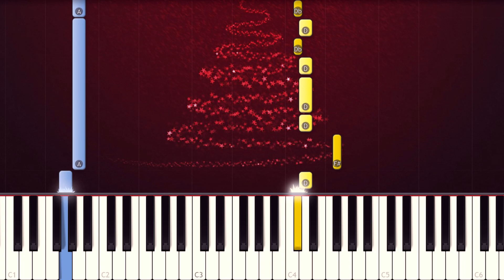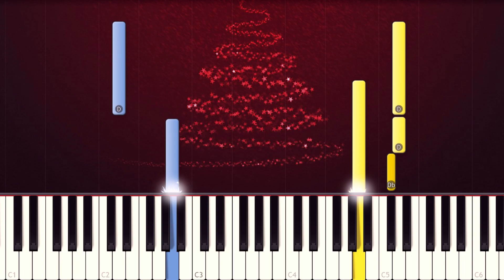Christmas Song - Last Christmas (Wham!) - EASY Piano tutorial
Learn how to play the last Christmas song from Wham (I gave you my heart) on piano with this Synthesia piano easy tutorial! Enjoy! :)

🔥 Become a member and get :
                   👇   ALL the SHEET MUSIC for FREE   👇
                         👇ALL the MIDI FILES for FREE👇
                                 👇   SONG REQUEST   👇